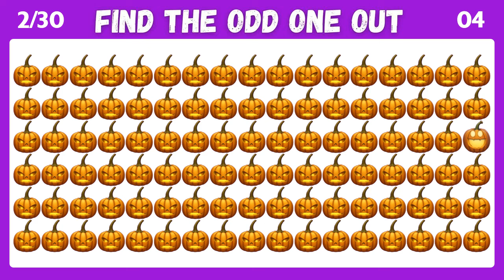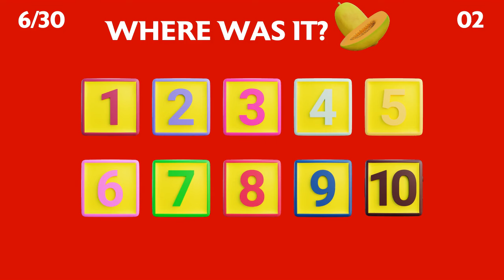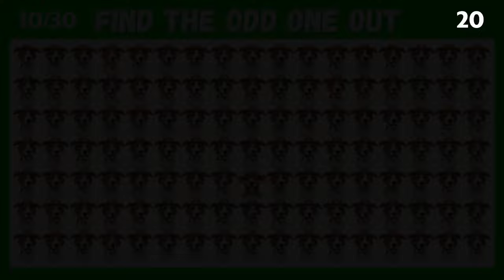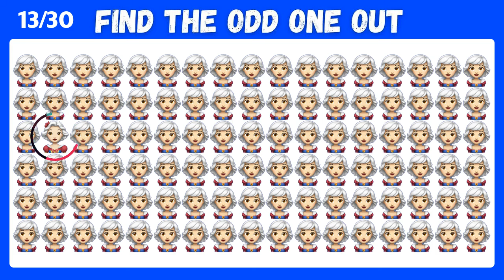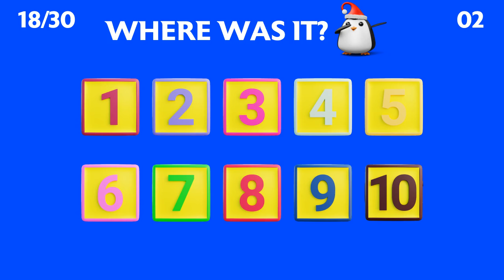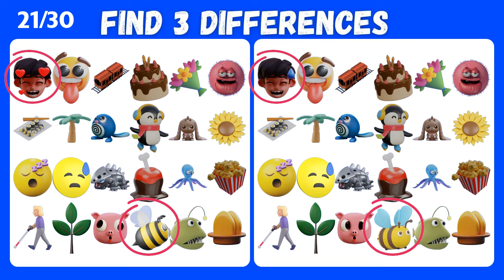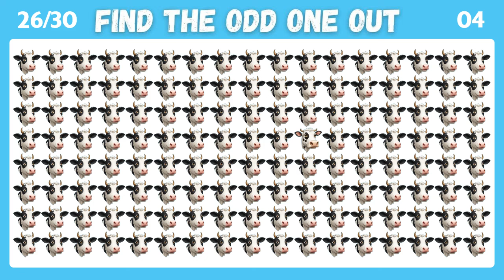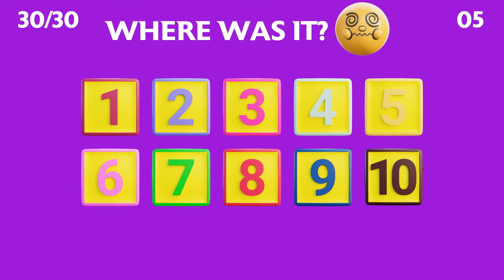Find The Odd Emoji Out | Emoji Quiz